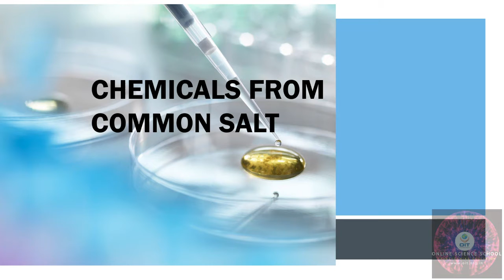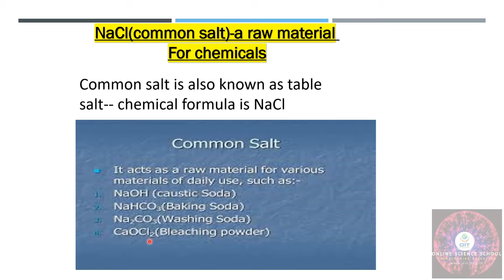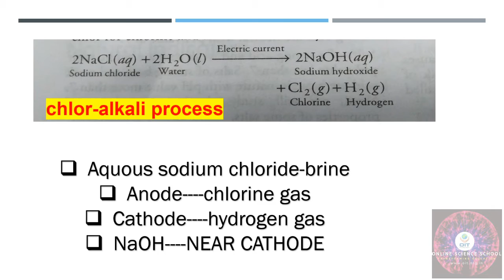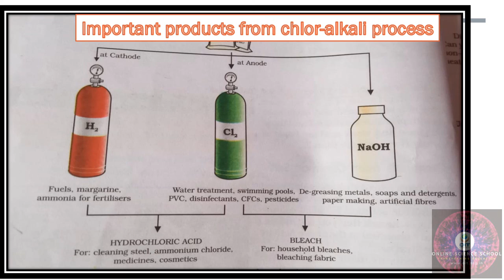Chemicals from common Salt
10 th CBSC 2nd chaptor Acids and Base